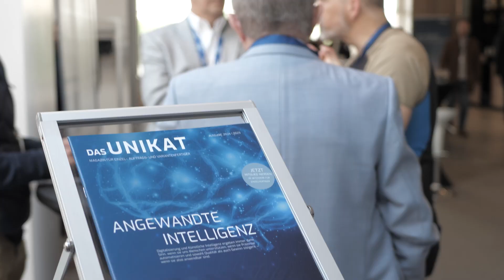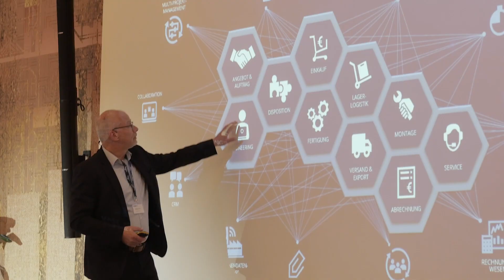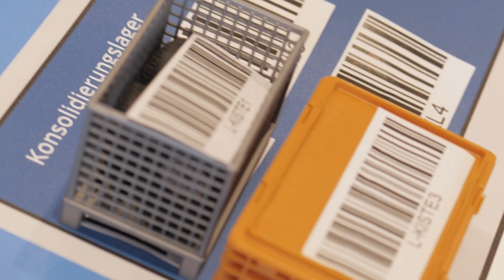Was die Produzenten treibt, was sie bewegt | Bericht vom Forum für angewandte Intelligenz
Unter dem Motto „Denkart – Forum für angewandte Intelligenz“ veranstaltete das ife – Netzwerk für Einzelfertiger am 10. und 11. April 2024 seinen Kongress für Spezialisten aus dem Umfeld der Losgröße 1+. ife ist Partner des Innovator des Jahres, wo der „Innovationspreis LOSSGRÖSSE 1+“ auf dem Innovator-Festakt verliehen wird.
Die rund 150 Teilnehmer vorwiegend aus mittelständischen Unternehmen nutzten den Kongress für den Austausch zu praxisbezogenen Ideen und technologischen Innovationen – hier Impressionen.